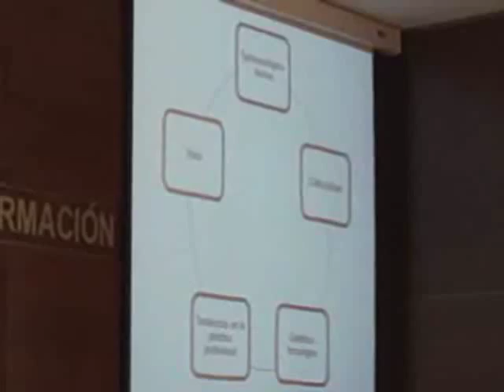Defensa tesis doctoral de Rosa María Martínez Rider (extracto)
Título: Defensa tesis doctoral de Rosa María Martínez Rider (extracto)

Descripción: Tesis Doctoral defendida por Rosa María Martínez Rider, profesora de la Escuela de Ciencias de la Información de la Universidad Autónoma de San Luis Potosí (México), con el título Formación y mercado de trabajo de los bibliotecarios y documentalistas en México: proyecto curricular para la Universidad Autónoma de San Luis Potosí, bajo la dirección de los Dres. Félix del Valle Gastaminza (Universidad Compluense de Madrid) y Joaquín Maria Aguirre (Universidad Complutense de Madrid). El tribunal estuvo integrado por los siguientes miembros: Presidente: Dr. Juan Antonio Martínez Comeche (Universidad Complutense de Madrid), Secretario: Dr. Juan Carlos Marcos Recio (Universidad Complutense de Madrid); Vocales, Dr. Antonio García Jiménez (Universidad Rey Juan Carlos de Madrid); Dra. Esperanza Martínez Montalvo(Universidad de Alcalá), Dra. María Sánchez Hernández (Universidad Rey Juan Carlos de Madrid). El acto académico tuvo lugar el 13 de julio de 2010 en la Facultad de Ciencias de la Información de la Universidad Complutense de Madrid. Nota: se trata de un extracto de la grabación del acto académico de defensa de la Investigación.

Autor: Servicio de Documentación Multimedia. Dpto. de Biblioteconomía y Documentación. Universidad Complutense de Madrid

Fecha: 12/07/2010

Materia: Biblioteconomía y Documentación

Editor: Servicio de Documentación Multimedia. Dpto. de Biblioteconomía y Documentación. Universidad Complutense de Madrid

Colaborador: Escuela de Ciencias de la Información, Universidad Nacional Autónoma de San Luis Potosí (México)

Fuente: RTVDoc

Idioma: Español

Cobertura: España, Iberoamérica

Derechos: Servicio de Documentación Multimedia. Dpto. de Biblioteconomía y Documentación. Universidad Complutense de Madrid